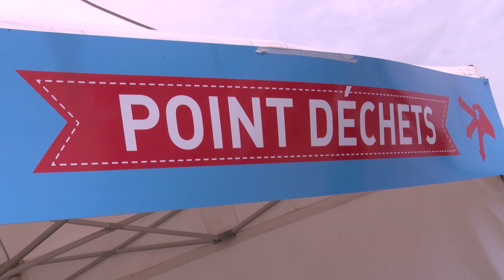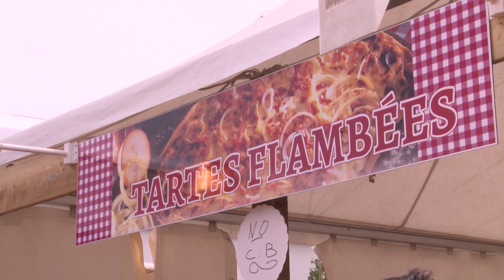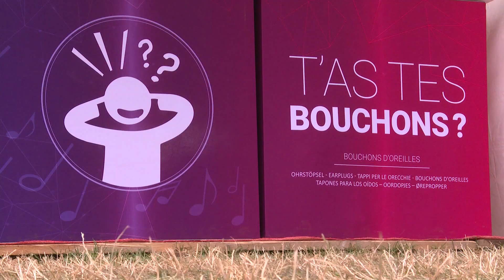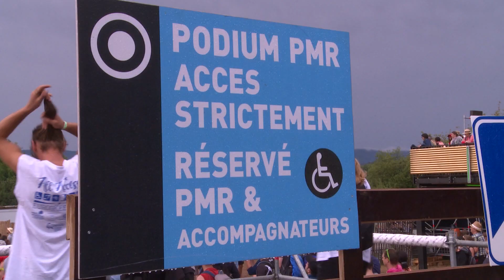Eurockéennes 2017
130 000 festivaliers, record absolu pour l'édition 2017 des Eurockéennes de Belfort qui s'est déroulée sur 4 jours (du 6 au 9 juillet 2017). Le Département du Territoire de Belfort, principal financeur du Festival soutient les Eurocks en menant de nombreuses actions : stand prévention santé avec la distribution gratuite de bouchons d'oreilles et de préservatifs, tri des déchets et protection de l'environnement, accessibilité pour tous avec l'espace handicap "all access"...